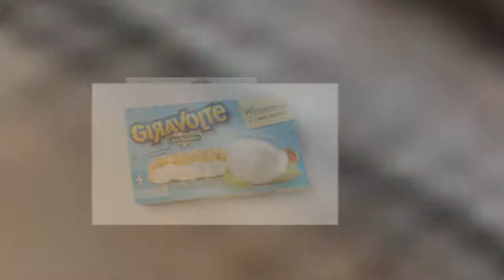Fedez ft. Francesca Michelin "giravolte"